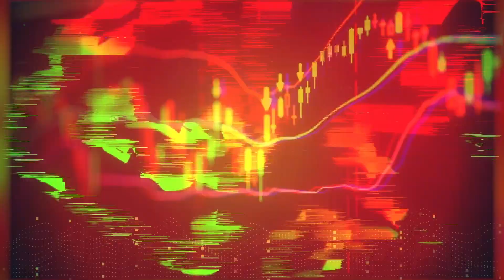Esse é o principal ponto de dor dos traders | Aliakyn | Os Traders Podcast #5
Trecho do bate papo com o Aliakyn, falando sobre sua vida, carreira e experiência no mercado financeiro.